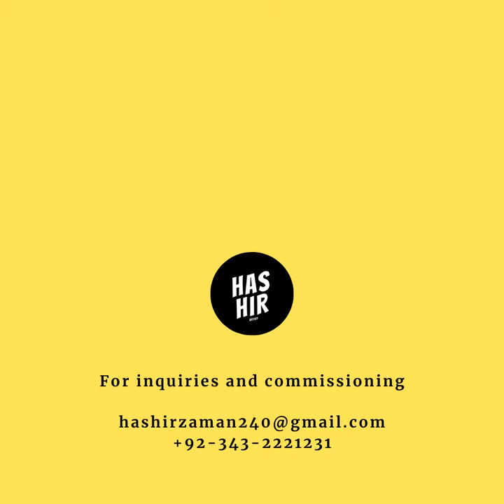David Beckham england - fifa world cup 2002 (Artwork/drawing)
This Drawing took 6 hours to complete. Reference of this drawing is taken from FifaworldCup 2002 photos.